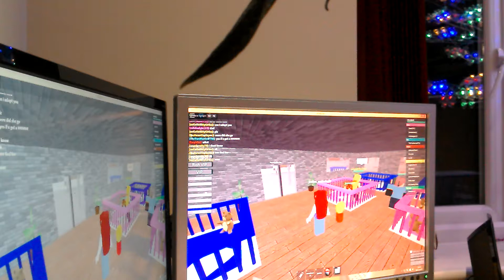Living life EP 2